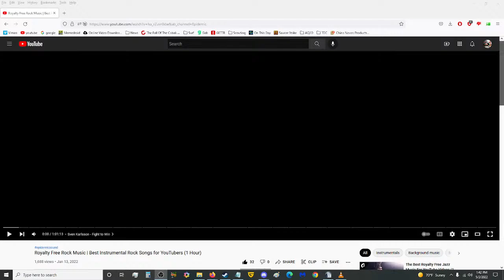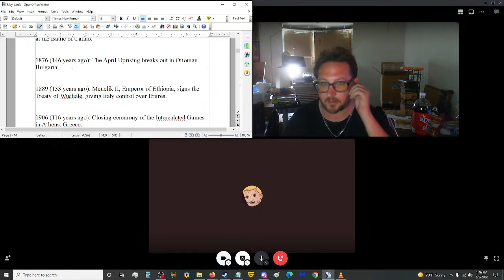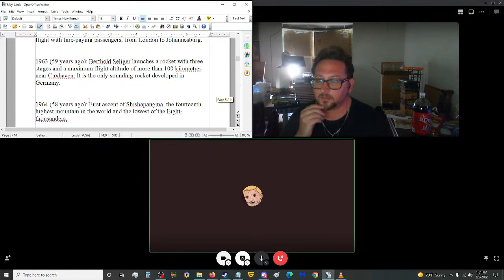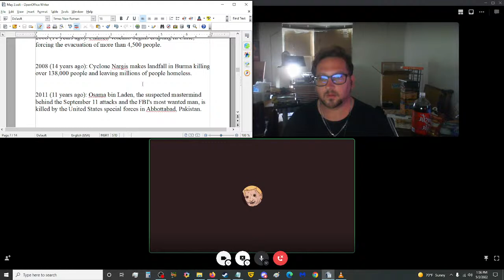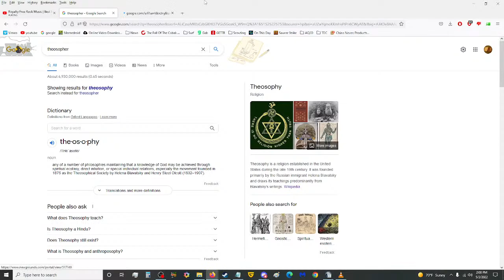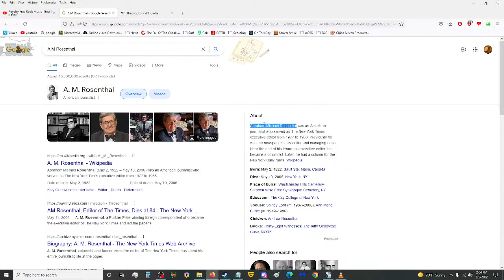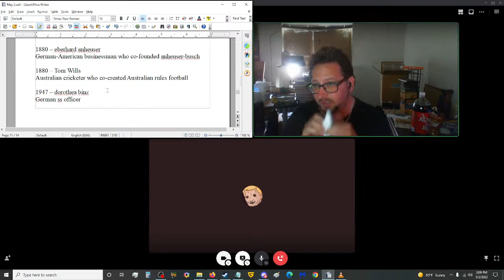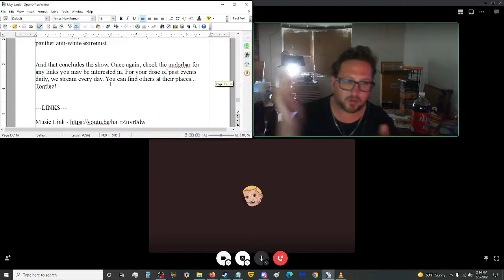Stonewall Jackson, Mireya Moscoso, GPS and $120 Million - TDH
--OTHER LINKS--